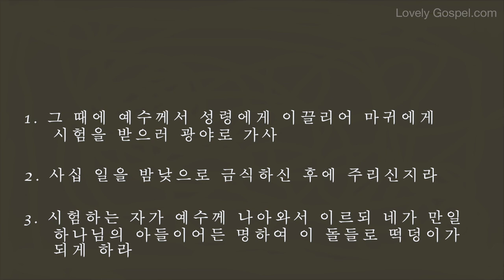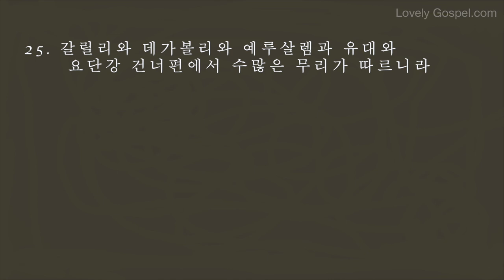홍목사의 성경 읽기 마태복음 4장 (피아노: 홍예은 - 새찬양 111장, 귀중한 보배합을)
1. 그 때에 예수께서 성령에게 이끌리어 마귀에게 시험을 받으러 광야로 가사

2. 사십 일을 밤낮으로 금식하신 후에 주리신지라

3. 시험하는 자가 예수께 나아와서 이르되 네가 만일 하나님의 아들이어든 명하여 이 돌들로 떡덩이가 되게 하라

4. 예수께서 대답하여 이르시되 기록되었으되 사람이 떡으로만 살것이 아니요 하나님의 입으로부터 나오는 모든 말씀으로 살 것이라 하였느니라 하시니

5. 이에 마귀가 예수를 거룩한 성으로 데려다가 성전 꼭대기에 세우고

6. 이르되 네가 만일 하나님의 아들이어든 뛰어내리라 기록되었으되 그가 너를 위하여 그의 사자들을 명하시리니 그들이 손으로 너를 받들어 발이 돌에 부딪히지 않게 하리로다 하였느니라

7. 예수께서 이르시되 또 기록되었으되 주 너의 하나님을 시험하지 말라 하였느니라 하시니

8. 마귀가 또 그를 데리고 지극히 높은 산으로 가서 천하 만국과 그 영광을 보여

9. 이르되 만일 내게 엎드려 경배하면 이 모든 것을 네게 주리라

10. 이에 예수께서 말씀하시되 사탄아 물러가라 기록되었으되 주 너의 하나님께 경배하고 다만 그를 섬기라 하였느니라

11. 이에 마귀는 예수를 떠나고 천사들이 나아와서 수종드니라

12. 예수께서 요한이 잡혔음을 들으시고 갈릴리로 물러가셨다가

13. 나사렛을 떠나 스불론과 납달리 지경 해변에 있는 가버나움에 가서 사시니

14. 이는 선지자 이사야를 통하여 하신 말씀을 이루려 하심이라 일렀으되

15. 스불론 땅과 납달리 땅과 요단강 저편 해변 길과 이방의 갈릴리여

16. 흑암에 앉은 백성이 큰 빛을 보았고 사망의 땅과 그늘에 앉은 자들에게 빛이 비취었도다 하였느니라

17. 이때부터 예수께서 비로소 전파하여 이르시되 회개하라 천국이 가까이 왔느니라 하시더라

18. 갈릴리 해변에 다니시다가 두 형제 곧 베드로라 하는 시몬과 그의 형제 안드레가 바다에 그물 던지는 것을 보시니 그들은 어부라

19. 말씀하시되 나를 따라오라 내가 너희를 사람을 낚는 어부가 되게 하리라 하시니

20. 그들이 곧 그물을 버려 두고 예수를 따르니라

21. 거기서 더 가시다가 다른 두 형제 곧 세베대의 아들 야고보와 그의 형제 요한이 그의 아버지 세베대와 함께 배에서 그물 깁는 것을 보시고 부르시니

22. 그들이 곧 배와 아버지를 버려두고 예수를 따르니라

23. 예수께서 온 갈릴리에 두루 다니사 그들의 회당에서 가르치시며 천국 복음을 전파하시며 백성 중에 모든 병과 모든 약한 것을 고치시니

24. 그의 소문이 온 수리아에 퍼진지라 사람들이 모든 앓는 자 곧 각종 병에 걸려서 고통 당하는 자, 귀신 들린 자, 간질하는 자, 중풍병자들을 데려오니 그들을 고치시더라

25. 갈릴리와 데가볼리와 예루살렘과 유대와 요단강 건너편에서 수많은 무리가 따르니라